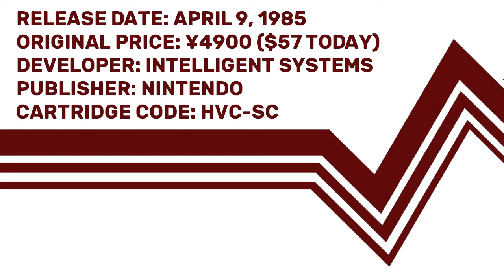Famidaily - Episode 0035 - Soccer (サッカー)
Nintendo returns to the always high selling well of the sports game to give us Soccer.  And everyone collectively yawns.

Famidaily is my attempt to catalog all of the commercially available Famicom games.